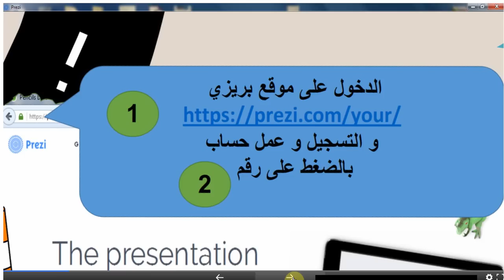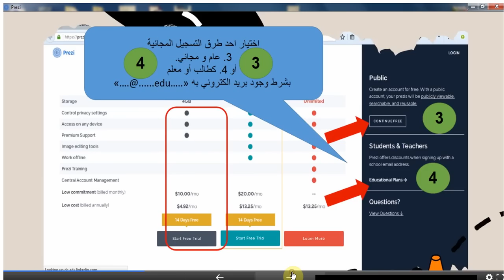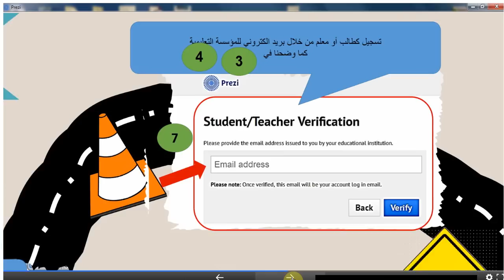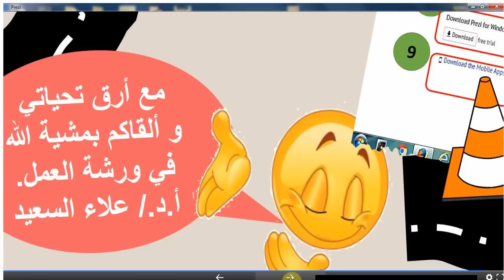عمل حساب بموقع بريزيPrezi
خطوة بخطوة لعمل حساب بموقع بريزي و تحميل النسخة التجريبية للبرنامج